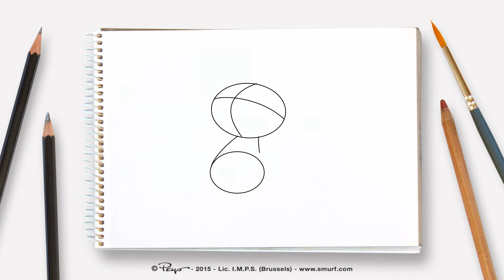Så här ritar du Gammelsmurfen • Smurfarna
Lär dig rita Gammelsmurfen!

Tack för allt ert stöd, betyg på filmer och kommentarer är alltid uppskattade!

Smurfarnas
I den här barnserien följer vi Smurfarnas äventyr. Smurfarna är små blå varelser som bor i en fridfull by och försöker överlista den ondskefulla Gargamel.